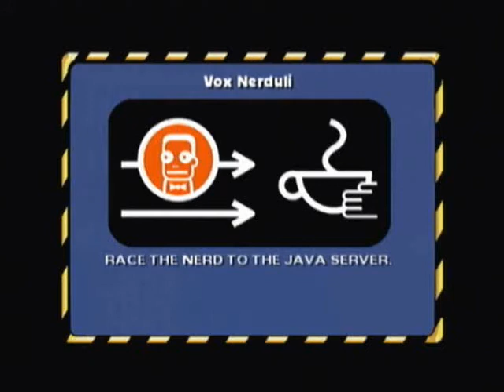The Simpsons Hit & Run Walkthrough Part 6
The Simpsons Hit & Run
Playstation 2
Walkthrough
Part 6

In this i do the missions Vox Nerdull, Bart 'N' Frink and Better Than Beef.

Copyright to Sierra and 20th Century Fox.